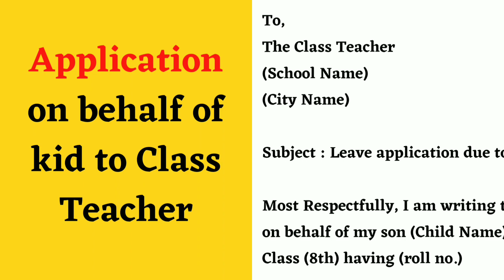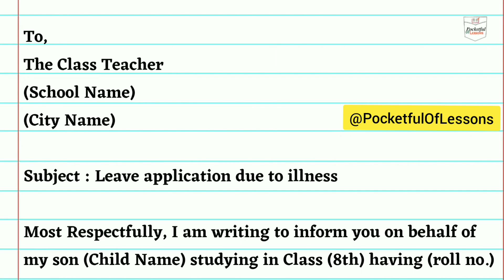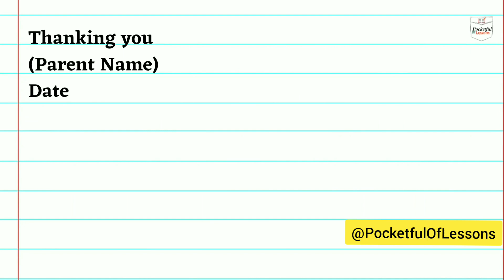Application on behalf of child to school teacher // Sick leave application // pocketful Of Lessons